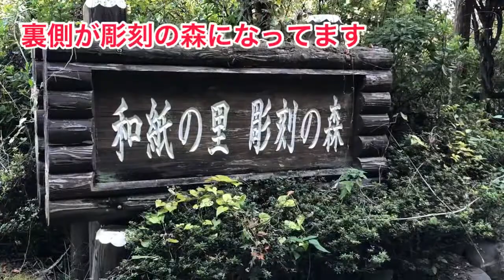デカ盛りマンのお散歩 11月9日〜13日 Spinspot TV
デカ盛りマンのお散歩
先週行ったお散歩動画を
YouTubeでまとめて上げたよぉ〜

月曜 東秩父 和紙の里
火曜 東秩父 花桃の郷
水曜 熊谷市 聖天山歓喜院
木曜 鳩山町 農村公園
金曜 寄居町 鉢形城公園

先週は天気よかったなぁ
今週もボチボチやったろ👍